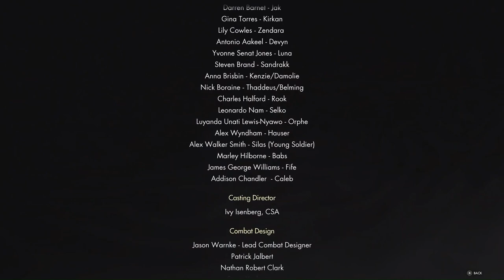Saving The World - Immortals Of Aveum - Playthrough FINAL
Welcome to my immortals of aveum playthrough, once again i am are going in blind so we are figuring things out as we go. Immoratls of aveum playthrough includes full gameplay of everything thing in the game and my reactions to every thing plus me figuring everything out as we go along.

Immortals of Aveum is a single-player first person magic shooter that tells the story of Jak as he joins an elite order of battlemages to save a world on the edge of abyss.
With legions of soldiers on both sides of the Everwar, he must uncover the mysteries of Aveum's troubled past, if there's any hope for saving its future.
Master three forces of magic and unleash spells with deadly skill in a game that defies FPS conventions.

Be The Battlemage
Join the order of Immortals, the champion protectors of Lucium, and become Jak, an elite Triarch Magnus.

Master Your Magic
Fast, fluid, first person spell-based combat that’s easy to learn and satisfying to master, where players are rewarded for clever chained attacks and well-timed counters.

Unleash Your Arsenal of Spells
Unlock and upgrade more than 25 spells and 80 talents. Discover, upgrade and craft hundreds of pieces of magical gear to synergize your playstyle across all three forces of magic.

Save a World on the Edge of Abyss
Jak and Lucium’s elite Immortals must race to uncover the mysteries of Aveum’s past, if there’s any hope of saving its future.

Immortals of Aveum is developed by Ascendant Studios, an independent AAA team led by Bret Robbins, creative director of Dead Space™ and Call of Duty®, and published by EA Originals.